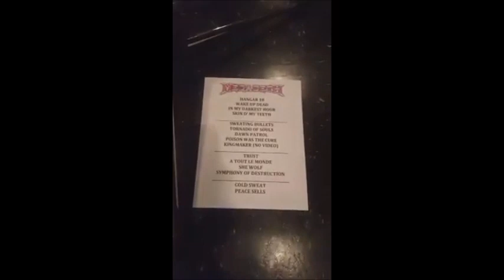Megadeth "Fatal Illusion" 2015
Posible canción del nuevo álbum, esta poderoso según a mi parecer!!
Solo esperar el gran día!! :)